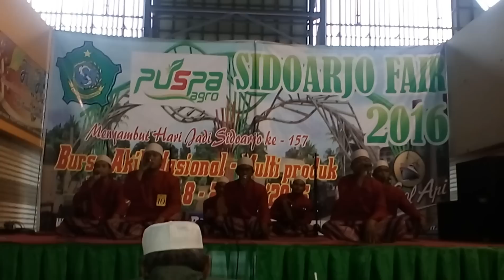Asy syafa'ah juara 2 fesban puspa agro 2016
Juri Ali Sukarno, rekaman asli sorry kalau kemeresek